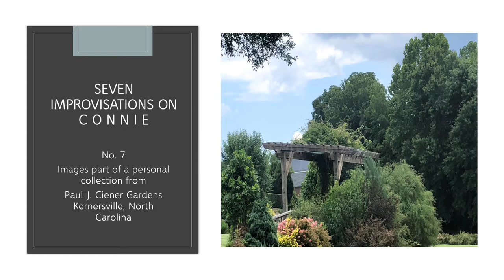Improvisation on CONNIE No 7